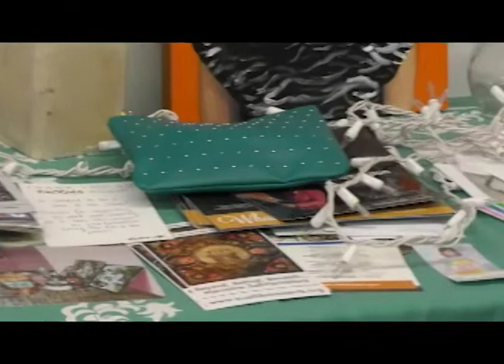Lauren Peters: Exhibiting Art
Artist Lauren Peters discusses her history of curating and exhibiting works of art.